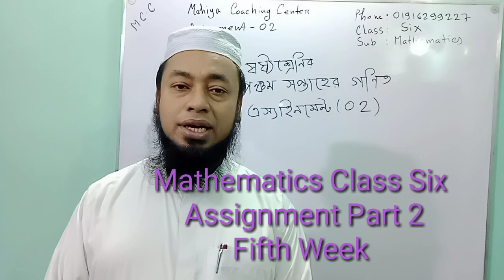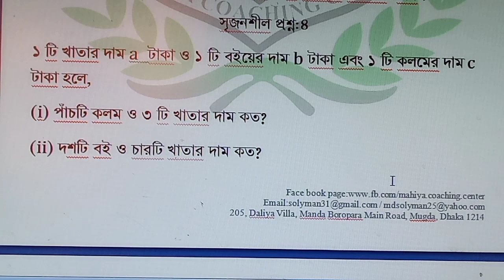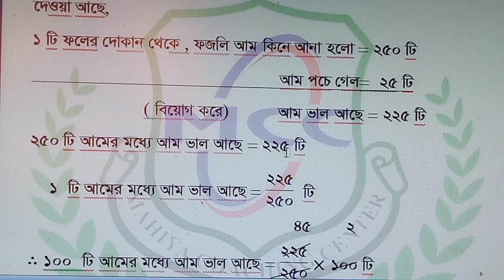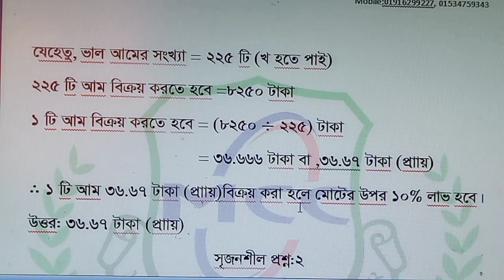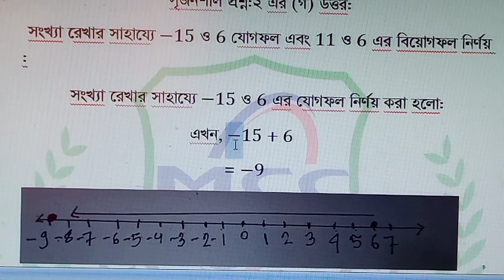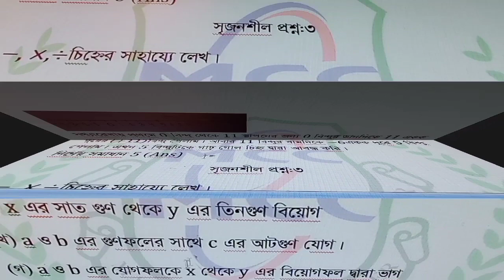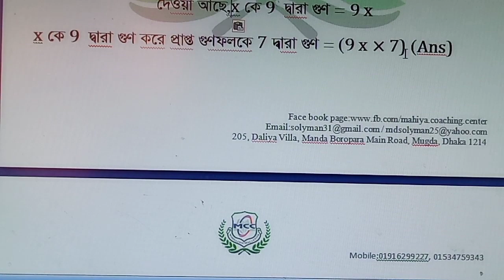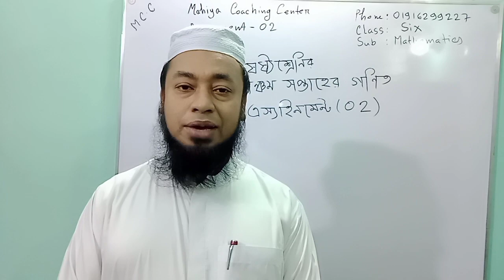math assignment class 6 fifth week#math assignment math class 6 fifth week assignment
math assignment class 6 fifth week#math assignment math class 6 fifth week assignment Md.Solyman (phone Number : ) Mahiya Coaching Center#.solyman sir# journal This is very important Channel for the students of Class Five to Ten.Here you can learn about mathematics, accounting and finance of Class five to ten.So if you need any math and accounting related video just knock me. accounting# accounting Class 9-10# Journal For more videos visit